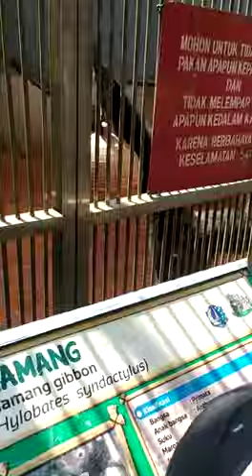Liburan kebun binatang ragunan buka haikal end farel nangis,takut liat monyet siamang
Buaya,gajah,harimau,macan,burung,beruwang, kudanil,ular,ikan,kucing,ayam